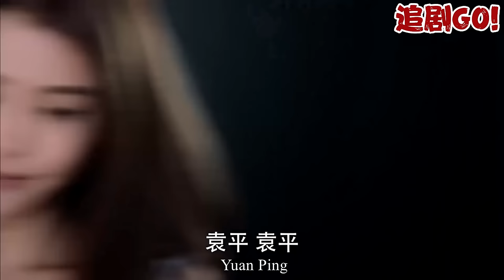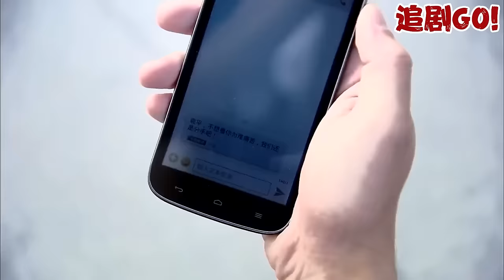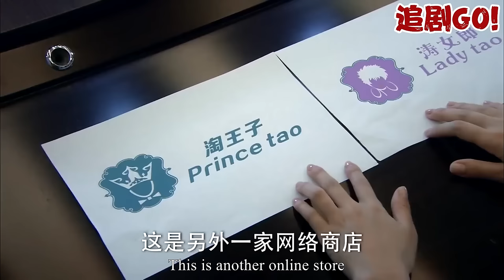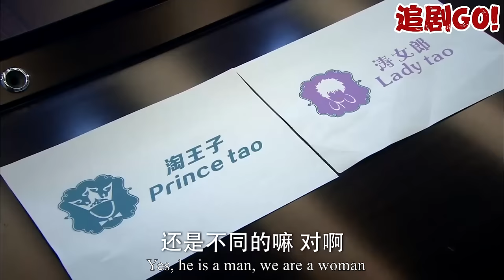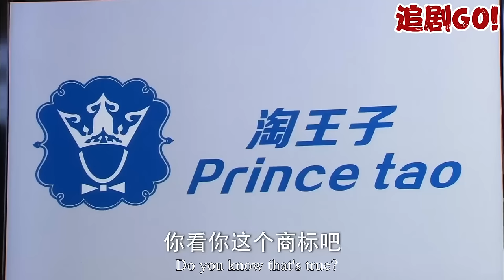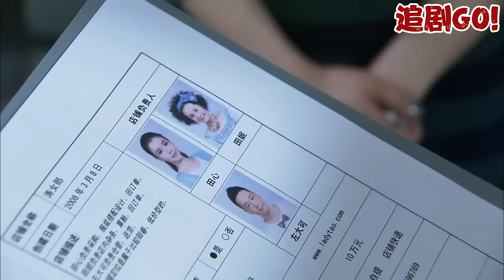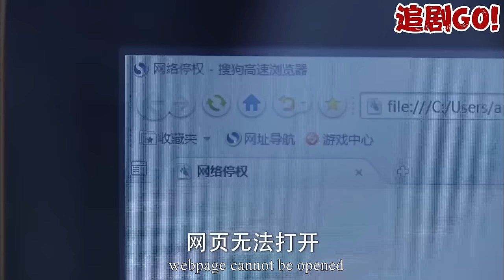【Full Movie】妻子給新婚夫婦送捧花，哪料新郎竟是出軌丈夫，扭頭跑開意外摔倒流產，出軌丈夫腸子悔青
TVL 追剧GO!